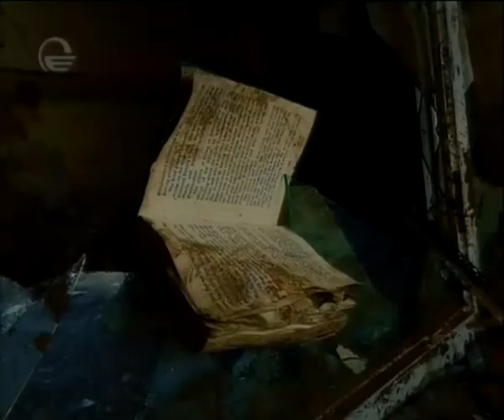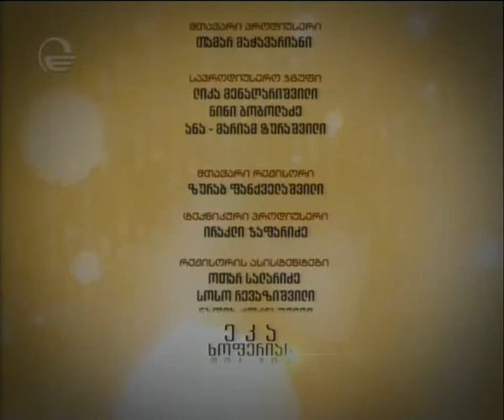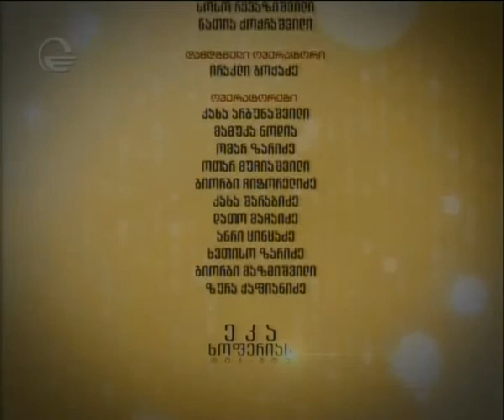ეკა ხოფერიას თოქ შოუ 14 ოქტომბერი, 2015 წელი IMEDI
Erisioni